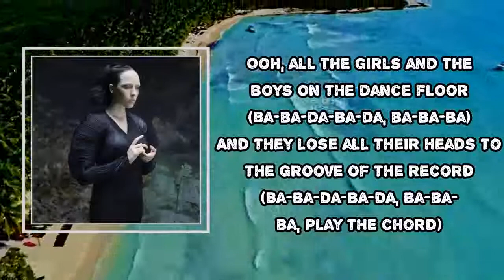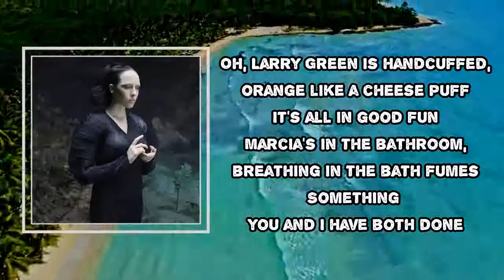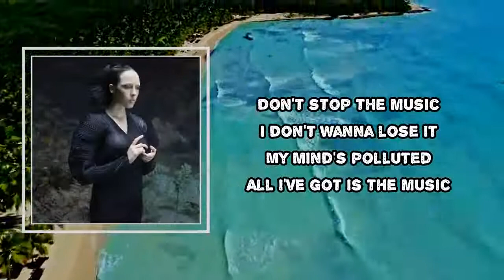Allie X - Super Duper Party People (Lyrics)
Album: Cape God

Super Duper Party People Lyrics:

There's a man to the left with beer on his breath with his hands in a bowl of nuts
There a lady in a hat with a Siamese cat and a really, really bouncy butt
All the kids are prancing, laughing, dancing, getting their ducks in a row
It's gonna be a big night with halogenic lights and a super-duperific glow

Ooh, all the girls and the boys on the dance floor
And they lose all their heads to the groove of the record

Drink a little velvet so you get into the beat
Strike a bolt of lightning and become a super freak

We're super duper
We're the party troopers
We don't need no bag of ice
'Cause that's for party poopers
Super duper
Uh-huh
Uh-huh

Oh, Larry Green is handcuffed, orange like a cheese puff
It's all in good fun
Marcia's in the bathroom breathing in the bath fumes
Something you and I have both done
I got it in my mind, tonight I gotta find
A Rockabilly kiss (Mwah)
But I don't really care 'cause I got purple hair
And they call me Little Miss Bliss

(Play the next chord)

We're super duper
Super duper
Uh-huh
Uh-huh

My mind's polluted
All I've got is the music

Super duper
Super duper
Uh-huh
Uh-huh